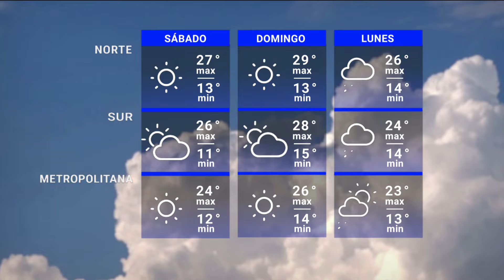Edición Central 08/11 | Actualización del pronóstico del tiempo